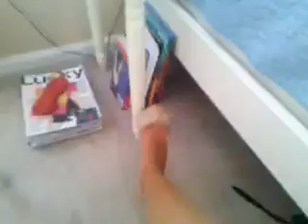Shoe Haul!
Comment any questions you would like to ask me for a shoutout!
Lauren:)